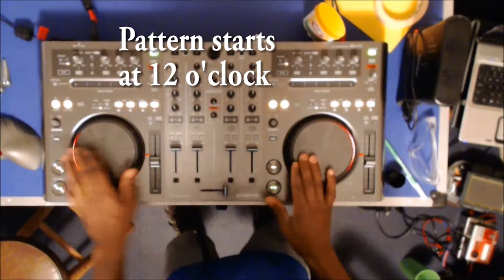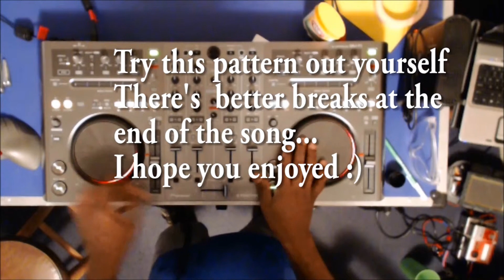Mary J. juggle practice - dj dBp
Ok, here's another little juggle session.  This is just to help those of you who are just getting into juggling.  Main thing to take away from this video is that juggles are just repeatable patterns and that you have to remember your reference points for the different samples used in the juggle (ie. kick, snare, horn).